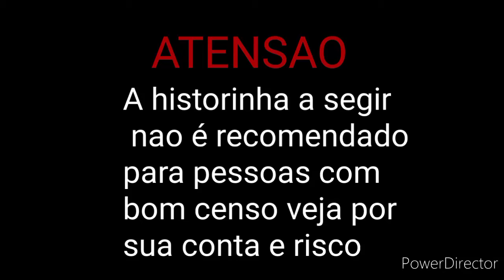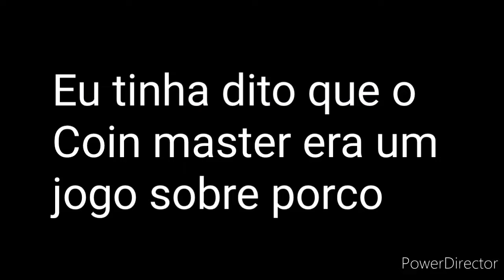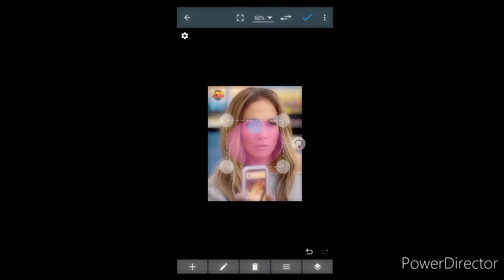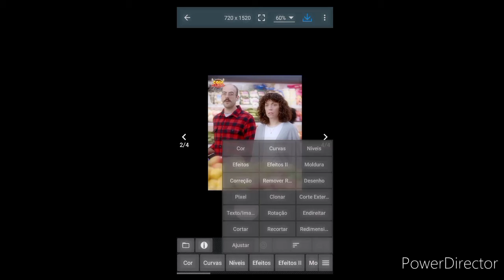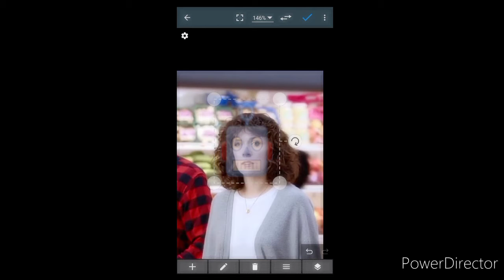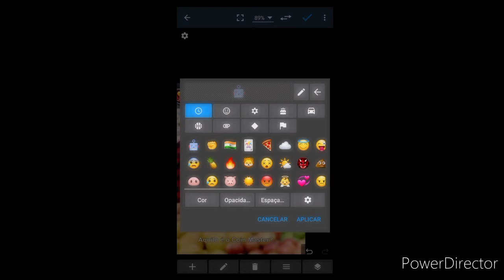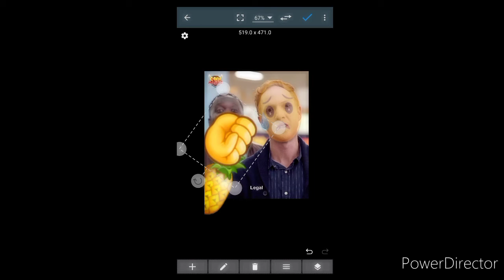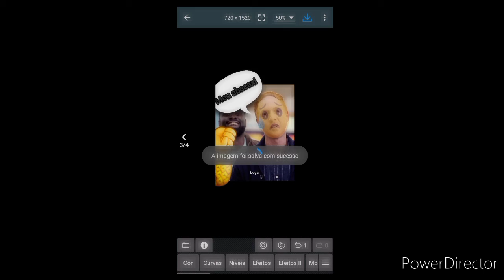COIN MASTER CHUEGAAAAAAAAAA!!